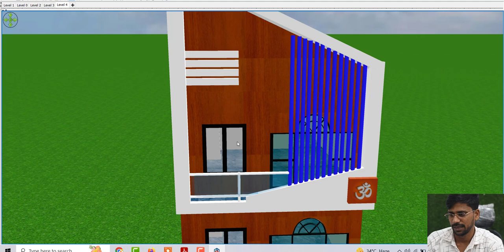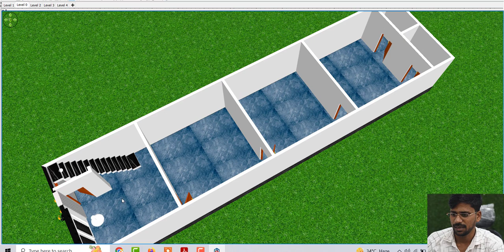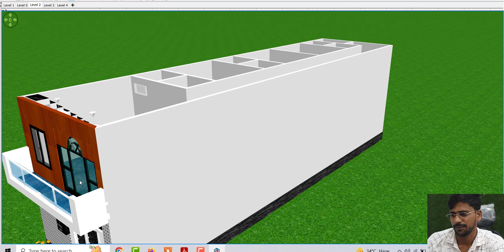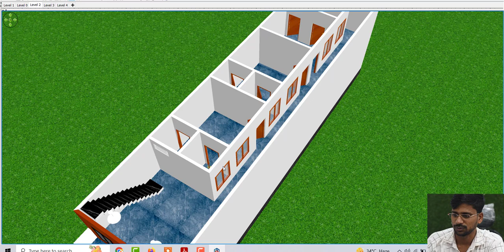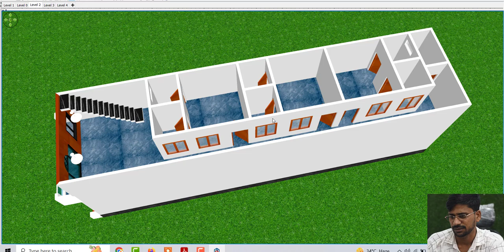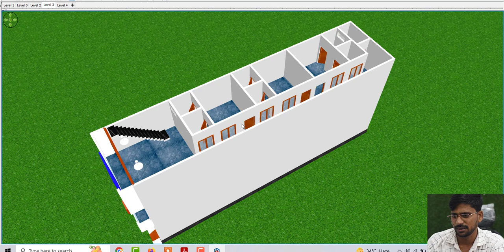Small House Plan 17.6 By 70 , Rent Purpose House Design Idea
Topic Cover :
Best house design
5 bedroom ghar ke naske